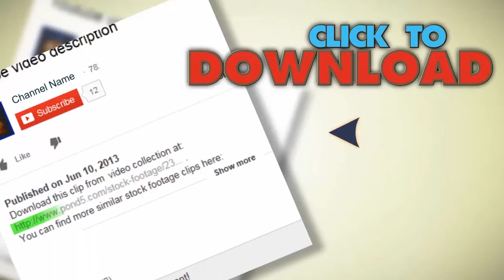Automatic Vacuum Cleaning Robot. Stock Footage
You have watched Automatic Vacuum Cleaning Robot. Stock Footage"